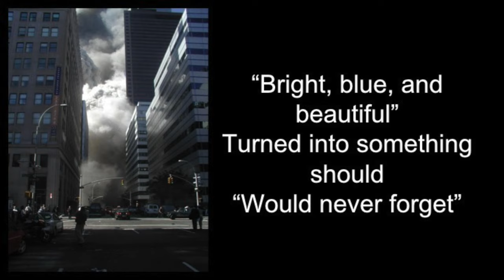Fear | Connor Shaw | TEDxCardinalNewmanHS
Connor explores the relationship between fear and humanity. He explains how fear plays a different role in each of our lives and the balance it maintains with happiness.

Connor Shaw is a Senior at Cardinal Newman. He loves to run, and is the team captain of both the Cross Country team and Track and Field team. Connor also Volunteers at Lily’s Legacy Senior Animal Shelter for his CBSL project, which is also where he adopted his dog Mickey.  Connor has no idea what he wants to study in college, but he only applied to Aerospace Engineering and International Business schools.